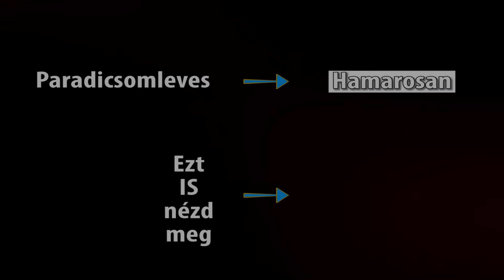Kiki Konyhája - Egy finom TÚRÓDESSZERT, csak úgy ÉRZÉSRE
Nagyon régen találkoztam ezzel a desszerttel, és mivel szeretem a túrós dolgokat, én is elkészítettem.

 Hozzávalók:
 - Tej
 - Túró
 - Búzadara
 - Kristálycukor
 - Vanília aroma
 - Holland Kakaópor
 - Eperöntet

         Before You're Mine - Seroa